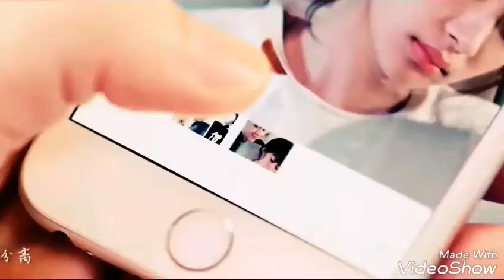Because Of Meeting You || Yun Kai ❤ Guo Guo || •Without You•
Loved this drama so much. I don't usually finish a cdrama with 50+ eps i think the last cdrama that i've watched with  50+ eps was Boss and Me.

Anyways i really adore this couple so much. They're one of the drama couples that didn't had a serious problem in their relationship. They both understand, love and trust each other.